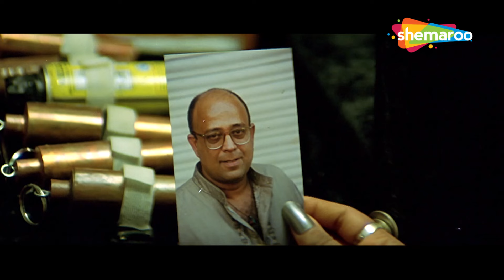मुझे अपने भाई के कातिलों से बदला लेने के लिए TRAIN करो LORD BOBBY | RANI MUKERJI | ASHISH VIDYARTHI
Watch Bichhoo previous parts here -

A contract killer with a tragic past trains a teenage girl to avenge the murder of her family and falls for her in the process.

एक कॉन्ट्रैक्ट किलर एक लड़की को उसके परिवार की हत्या का बदला लेने के लिए प्रशिक्षित करता है और इस प्रक्रिया में उसके प्यार में पड़ जाता है।

Movie - Bichhoo (2000)
Star Cast - Bobby Deol, Rani Mukerji, Ashish Vidyarthi, Malaika Arora

फिल्म - बिच्छू (2000)
स्टार कास्ट - बॉबी देओल, रानी मुखर्जी, आशीष विद्यार्थी, मलाइका अरोड़ा

Bollywood Comedy
Follow us on: